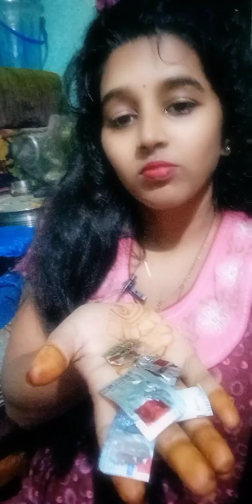# so#( good morning) #💕friends aaj ka# new# blouse jarur dekhe#💕🙏